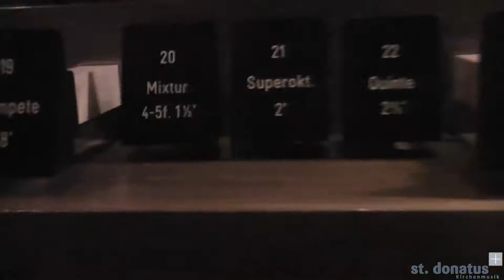GL (Aachen) 956 • O Jungfrau ohne Makel • Kantor Ralph Leinen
/info folgt